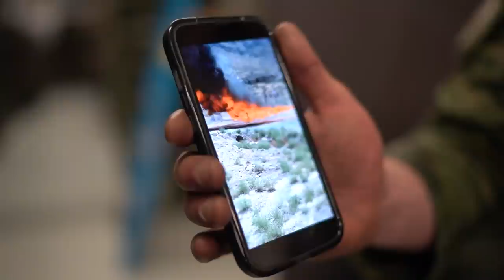FaZe Nuke Squad SHOOTING WARZONE GUNS In Real Life! (MP40, STG, PPSH)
Shooting Warzone Guns in Real Life! A Day in the Life of FaZe Nuke Squad VLOG at Call of Duty Warzone LAN Tournament and Vegas Trip!